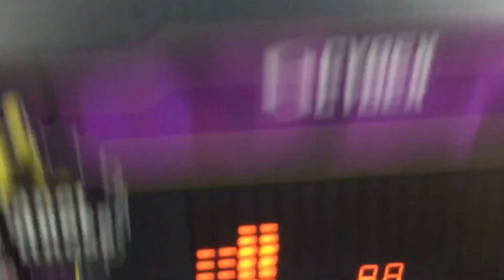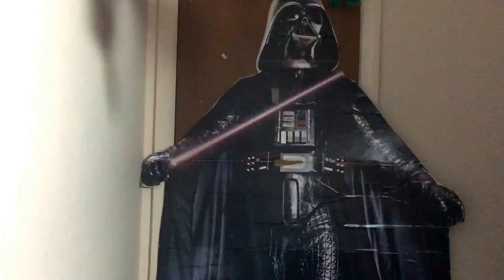A trip to the hospital!!!!!!